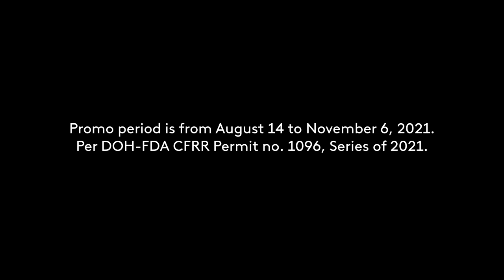Royal Play On Promo Radio Commercial 2H 2021 30s (Philippines)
This Radio Commercial was sourced from DZLT-FM 97.7 MHz Love Radio Tarlac.

DRPS Two Episode No. 635: Royal Play On Promo Radio Commercial 2H 2021 30s (Philippines)